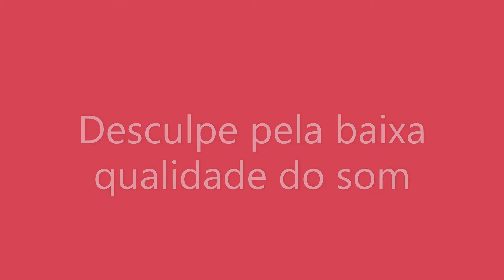216 - [Guarulhos] Carreata no Jardim Vila Galvão | Edison Evaristo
Carreata da Esperança no Jardim Vila Galvão - Guarulhos - SP. Eleições 2020

Gostou do tema? Deixe seu comentário.
Suas sugestões de temas para outros vídeos também são importantes.

Seja bem vindo(a) ao Canal Edison Evaristo Vieira Jr.
Deixe o seu “like” e ative as notificações no “sininho”.
Edison Evaristo Vieira Jr.

Página – psiquedison.tk